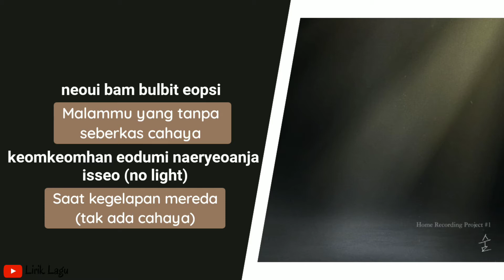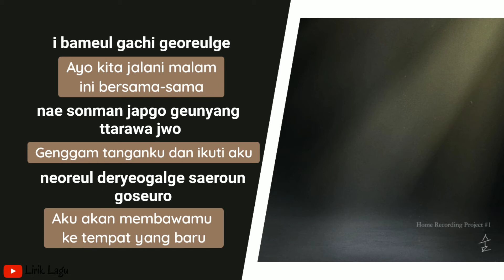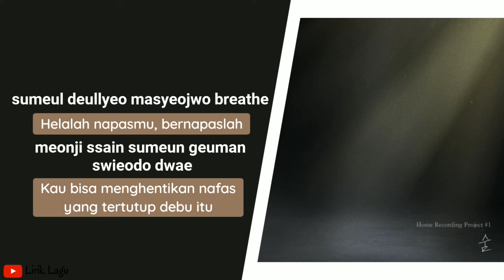W24 숨 Breath | Lirik & Terjemahan